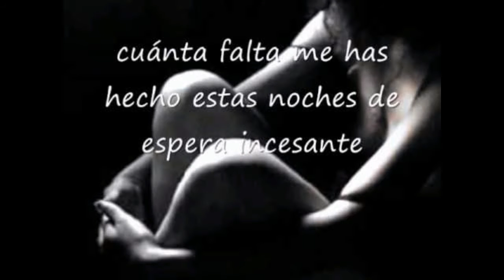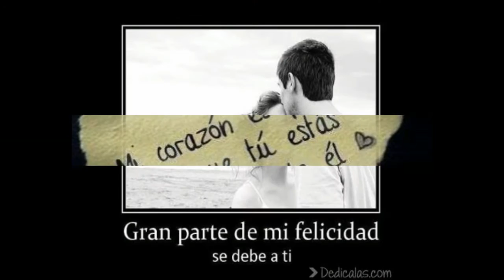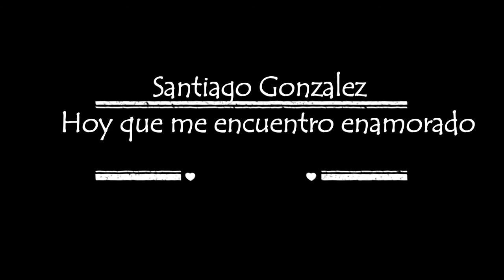Hoy que me encuentro enamorado - Santiago Gonzalez